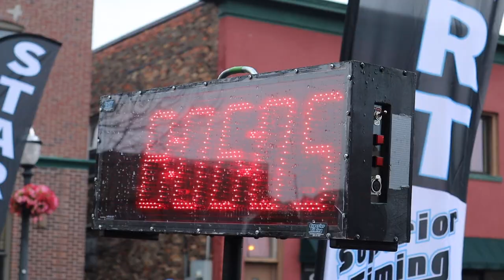Queen City Half Marathon & Breakwater 5K | Race Day Video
The Queen City Half Marathon and Breakwater 5K were absolutely ELECTRIC!

We hope our day of footage captures the magic of Marquette and all the energy packed into every runner on race day!  Enjoy.

Half Marathon and 5K filmed on July 31, 2021.

⬇OUR EQUIPMENT LINKED BELOW⬇

-Cameras-
Nikon D750
Nikon D5300
Canon EOS M50

-Tripods-
360 Tripod

-Stabilizer-
Neewer Handheld Stabilizer